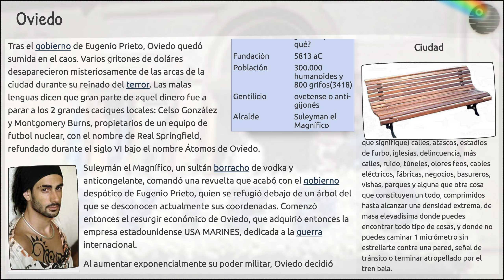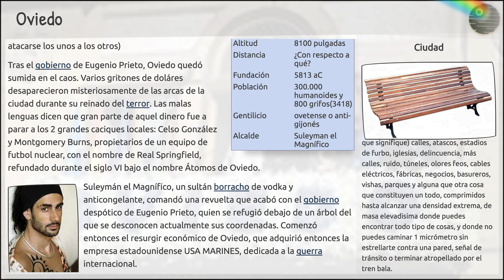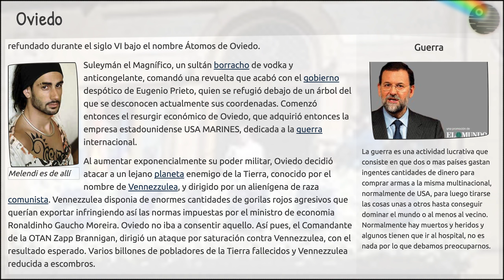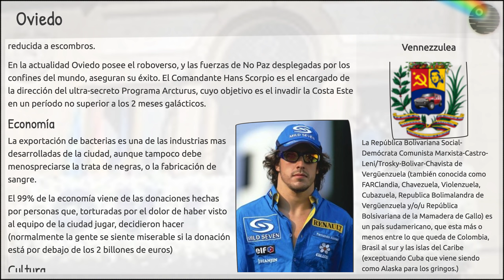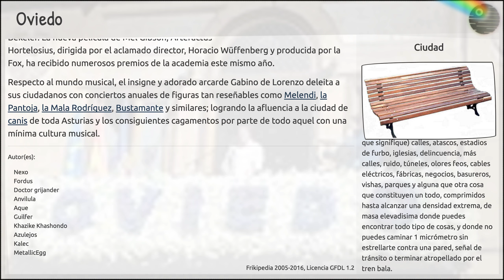Oviedo - historia - donde esta | video archivo de la Frikipedia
De la serie ciudades del mundo:
Oviedo
(Bandera)
(Escudo de armas)
Topónimo oficial
Carbayón
País
Federación Europea
Código postal
Correos fue expulsada y perseguida de Oviedo durante la IX Guerra Mundial
Superficie
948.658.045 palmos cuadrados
Altitud
8100 pulgadas
Distancia
¿Con respecto a qué?
Fundación
5813 aC
Población
300.000 humanoides y 800 grifos(3418)
Gentilicio
ovetense o anti-gijonés
Alcalde
Suleyman el Magnífico